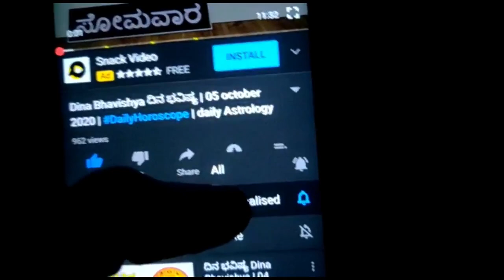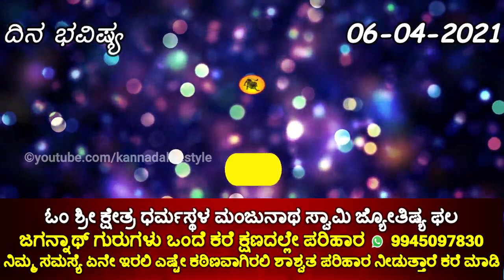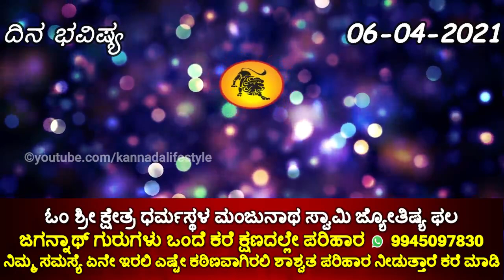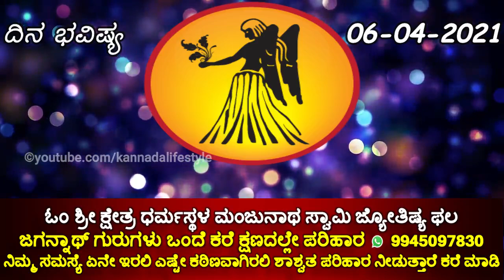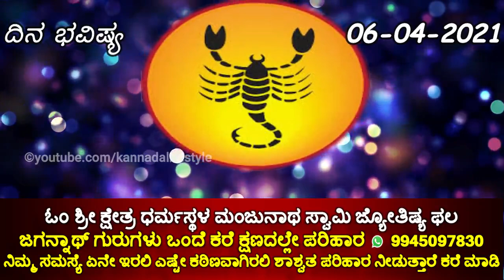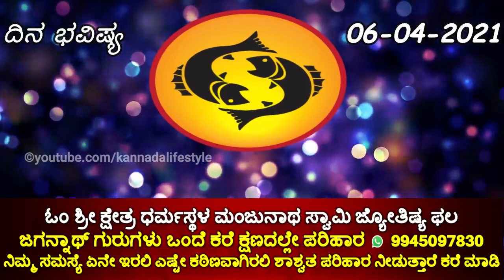Dina Bhavishya 06 April 2021 | Rashi Bhavishya | Daily Horoscope | daily Astrology in Kannada